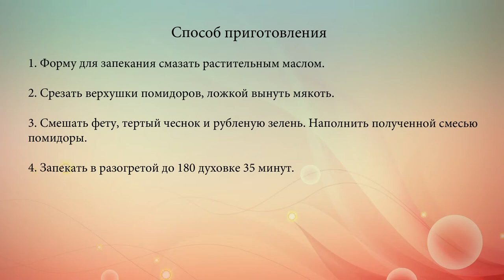Фаршированные помидоры с чесноком и сыром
Запеченные помидоры с начинкой из зелени, феты и чеснока.